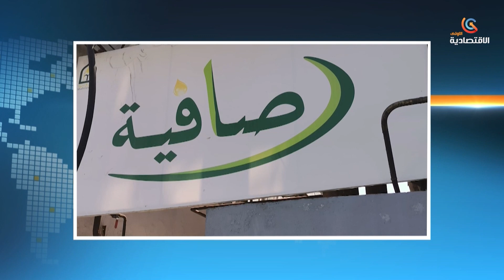عون في زيارة مفاجئة إلى مصنع المحروسة لإنتاج الزيت